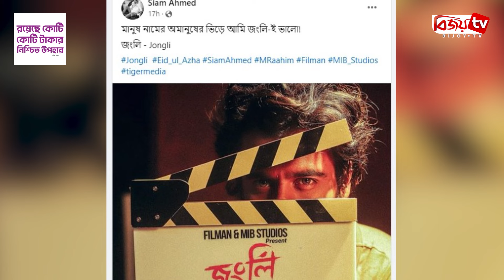কোরবানি ঈদের সিনেমার শুটিং শুরু । Siam Ahmed । Bijoy TV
সিয়াম আহমেদ অভিনীত নতুন সিনেমা জংলি আসছে কোরবানি ঈদে। সেই লক্ষে শুরু হয়েছে সিনেমাটির শুটিং। ২০ এপ্রিল থেকে ঢাকার অদুরে সিনেমাটির দৃশ্যধারণ শুরু হয়েছে বলে বিজয় টিভিকে সিশ্চিত করেছেন সিনেমাটির পরিচালক এম রাহিম।
রোজার ঈদের কিছুদিন আগে সিনেমাটির ফার্স্ট লুক পোস্টার প্রকাশ করেন সংশ্লিষ্টরা। পোস্টারে সিয়ামের লুক দেখে অবাক হন অনেকে। অনেকে আবার ছবিটির সমালোচনার সুরে বলেন, তামিল ছবির পোস্টারের মতো লাগছে।
আলোচনা-সমালোচনা যেটাই থাকুক, সিনেমাটি নিয়ে আগ্রহ আছে দর্শক মহলে। নির্মাতা এম রাহিম জানান, শীঘ্রই জানানো হবে সিনেমার কেন্দ্রীয় অভিনেত্রীর নাম। নায়িকা রাখা হয়েছে দেশের অভিনেত্রীদের মধ্যে থেকেই।
সিনেমা শুটিং হওয়ার খবরটি সিয়াম তার ভক্তদের সঙ্গে শেয়ার করেছেন। ক্ল্যাপস্টিকের ছবি পোস্ট করে সিয়াম লিখেছেন, মানুষ নামের অমানুষের ভিড়ে আমি জংলি-ই ভালো! পোস্টার দেখে নেটিজেনরা ধারণা করছেন, সিনেমাটি হতে যাচ্ছে অ্যাকশন ঘরানার।
নির্মাতা এম রাহিমের সঙ্গে সিয়ামের এটি দ্বিতীয় সিনেমা হতে যাচ্ছে। এর আগে রাহিমের পরিচালনায় শান সিনেমায় অভিনয় করেন সিয়াম আহমেদ।